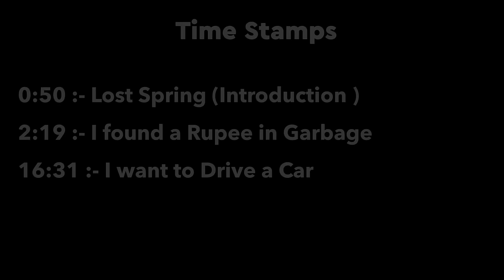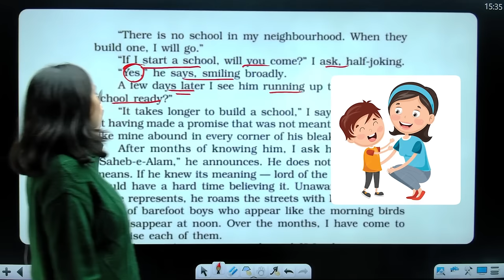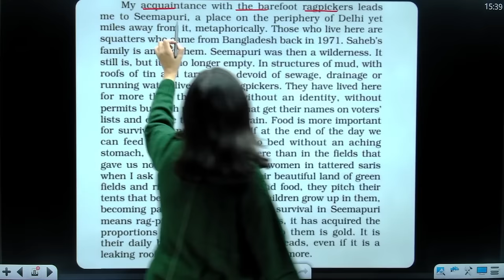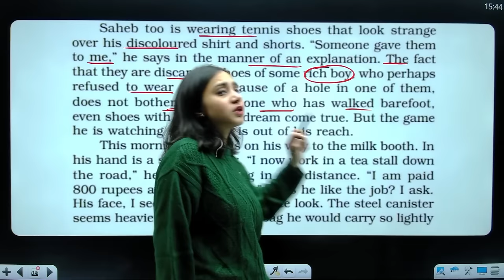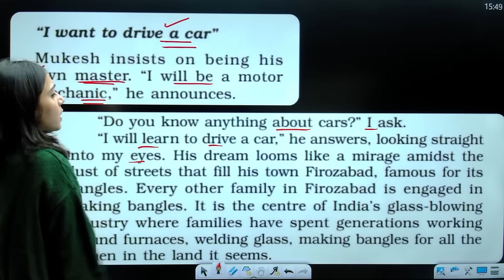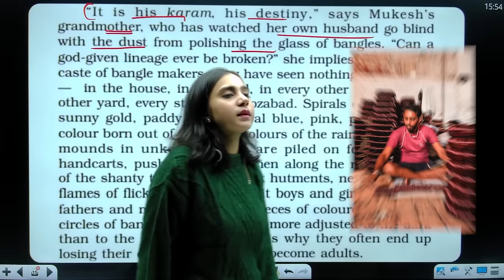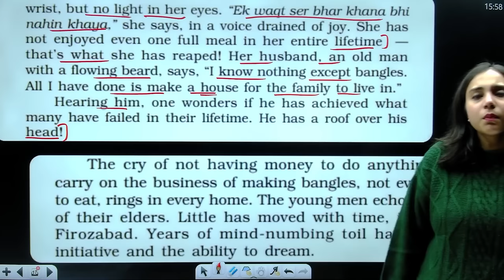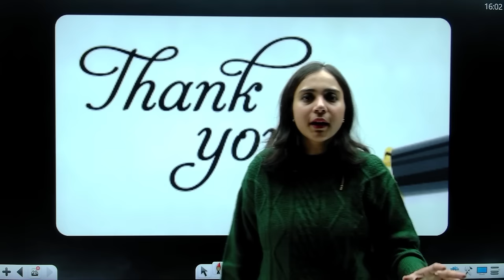Lost Spring | Flamingo - Class 12 English | NCERT for Boards